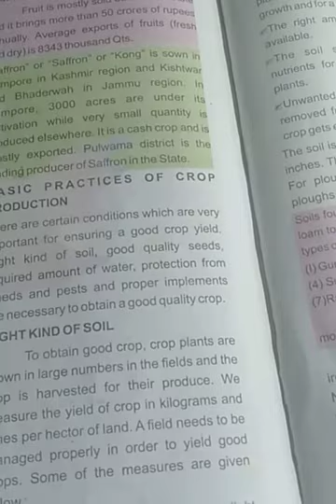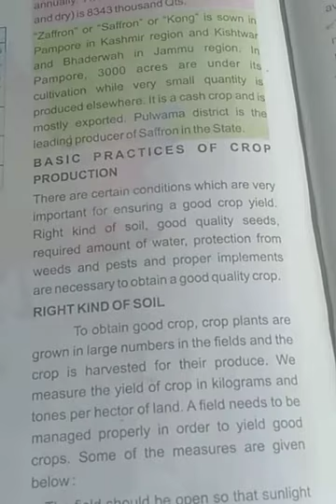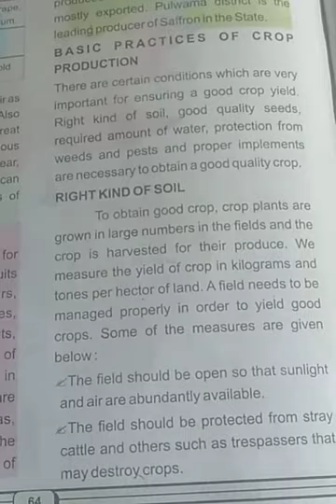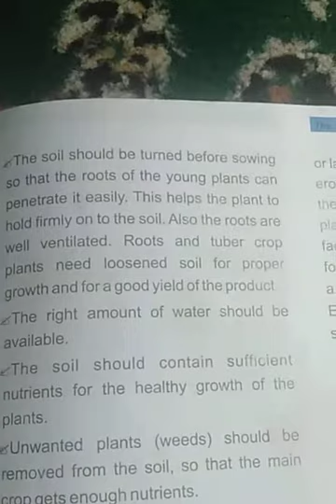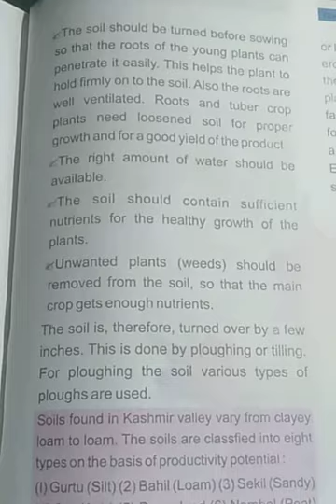Basic practices of crop production part 3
Subject science